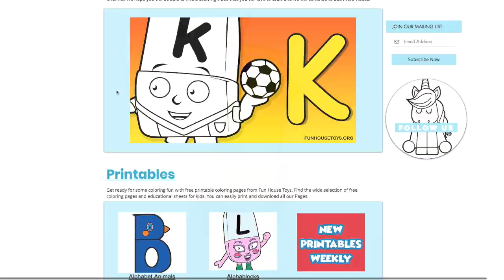Numberblocks - 3 - Colors for Children | Number Three | Alphablocks - Numbers counting lesson